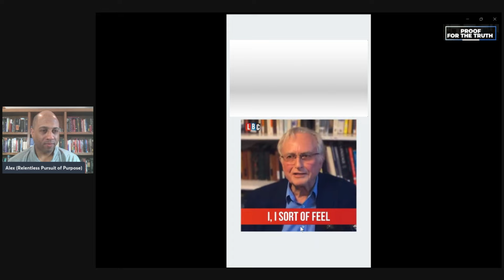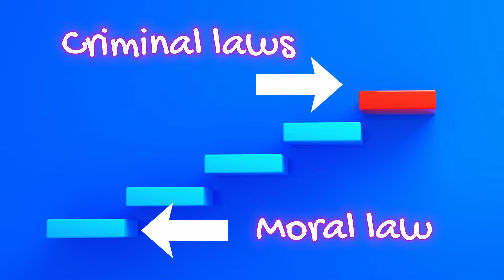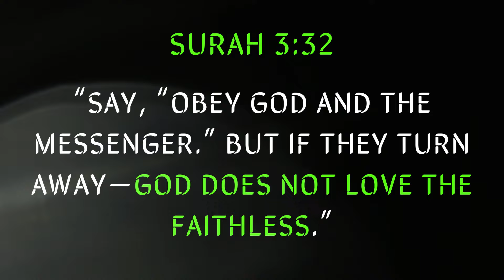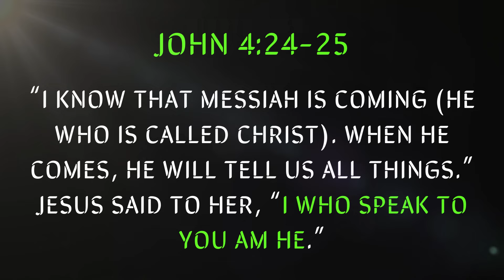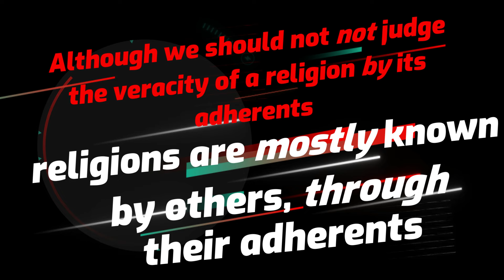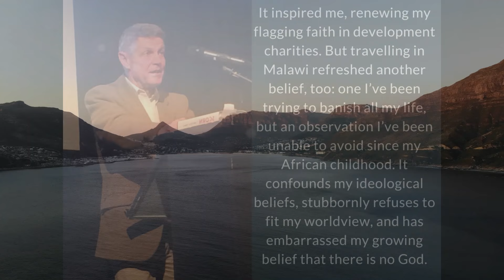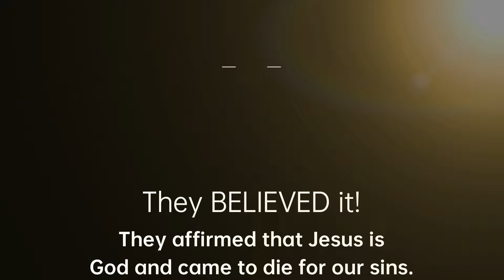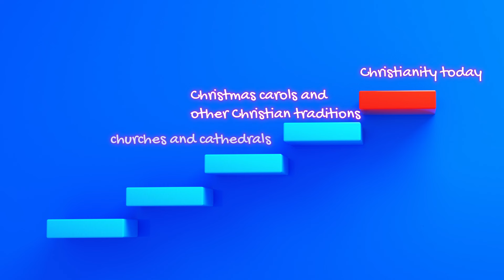Richard Dawkins Wants To Be A Christian…Sort Of apologetics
In a recent interview Atheist, Dr. Richard Dawkins made some very interesting and complimentary remarks about Christianity.